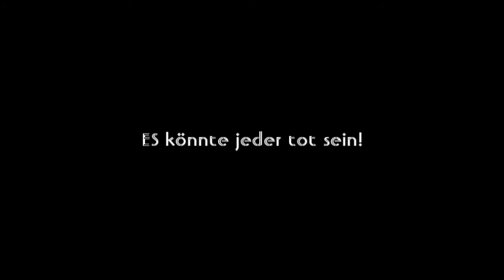ѕυperɴαтυrαl ιι 01х05 ιι "wнereever yoυ wιll ɢo" II proмo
Heute um 20:15 kommt die ganze folge xD :DD